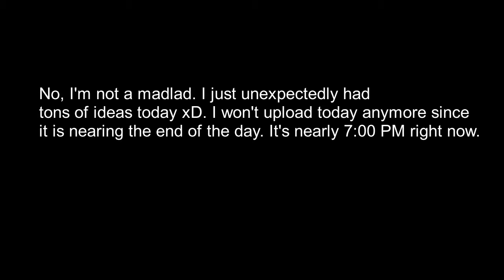i uploaded 8 videos today!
the video actually started processing at exactly 7:00 PM and i saw it become 7:01 PM xD